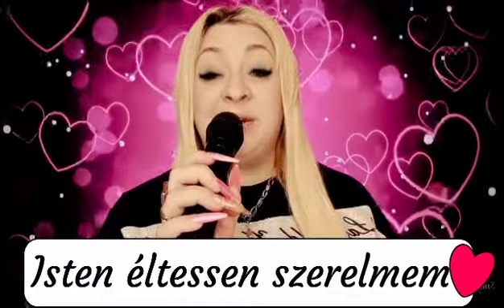Gergő küldi szerelmének Bettynek sok szeretettel ❤❤❤ Boldog Születésnapot 👑